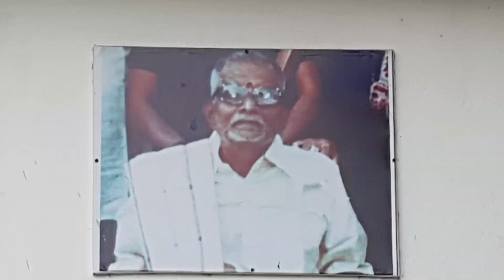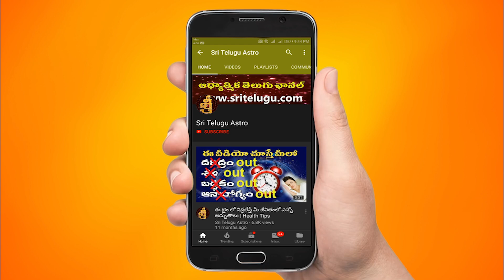Kanya Rashi Vara Phalithalu || April 03rd - April 09th || Virgo Weekly Rasi Phalalu